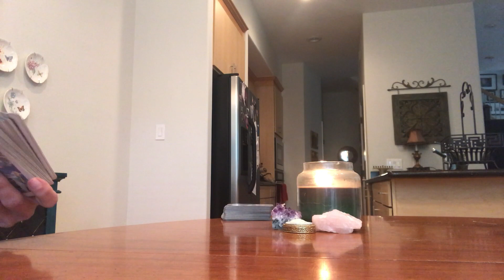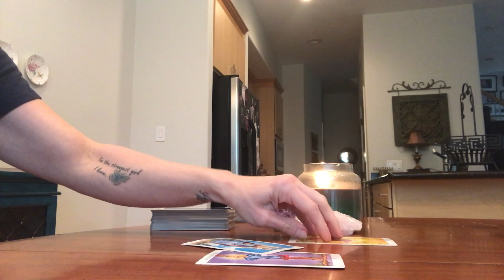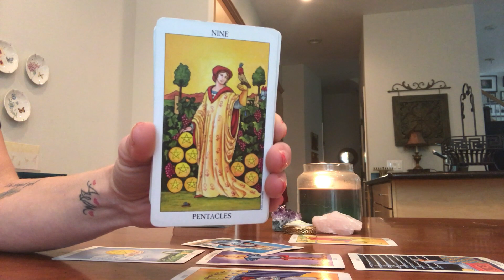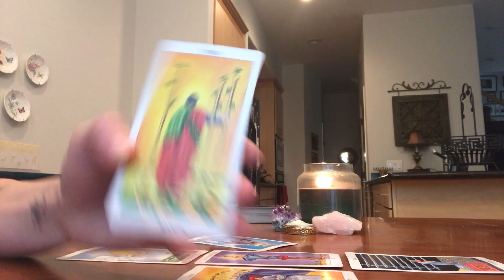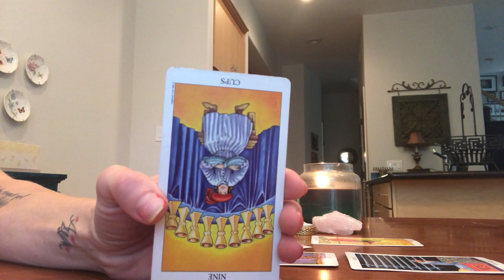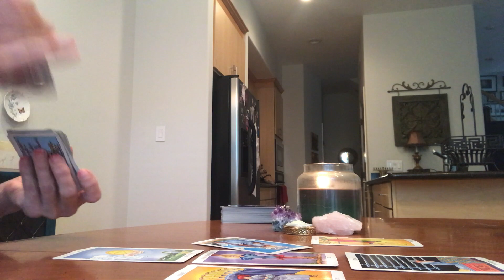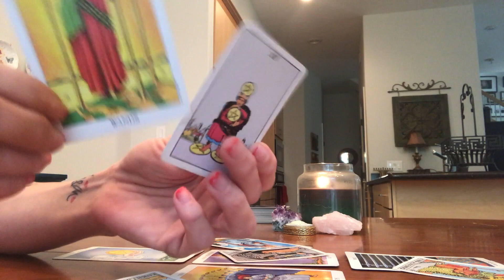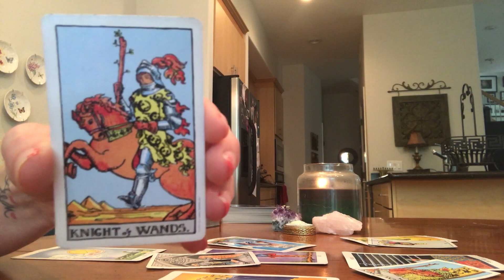water signs Pisces, Cancer, Scorpio Daily love energy Very unexpected